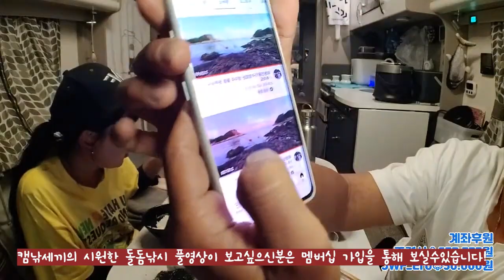여유부리다 대물한테 큰코 다칠뻔했습니다... / 추자도 낚시 / caravan camping car / Fishing / 캠핑카